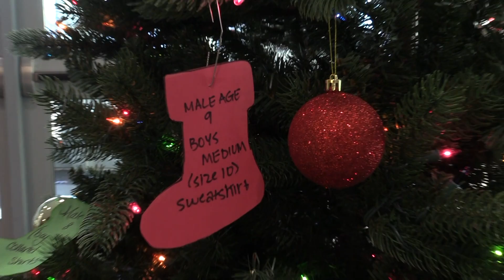Morning News 12 03 18